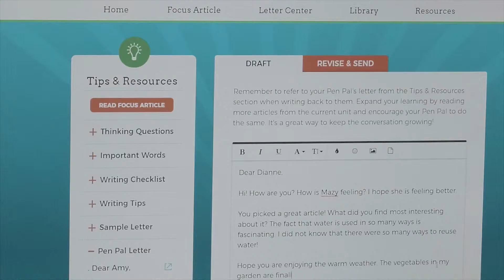Amy Recine Talks About Her Experience as a TryEngineering Together eMentor | Cricket Media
TryEngineering Together is a unique eMentorship platform giving companies a resource to mobilize their employees as volunteers to inspire and educate the next generation of engineers, scientists, and technical professionals.
To become an eMentor, or to sign your classroom up for eMentoring